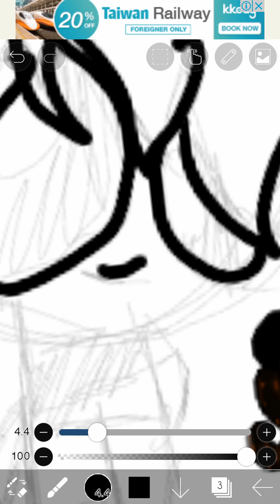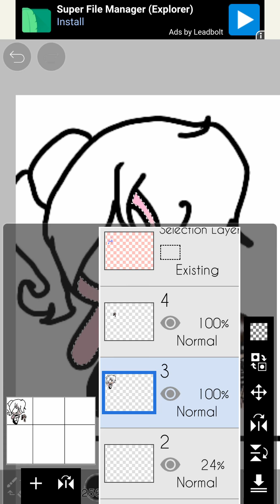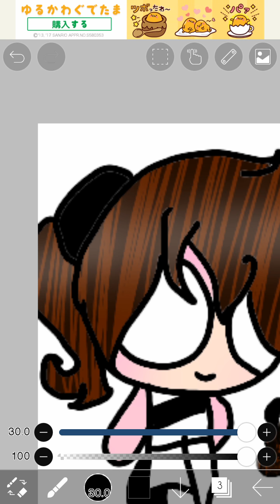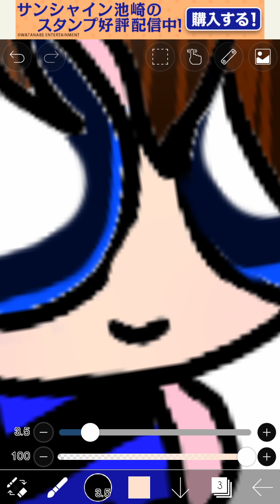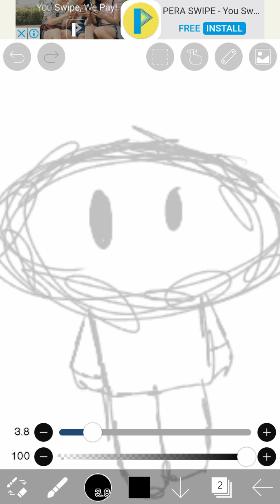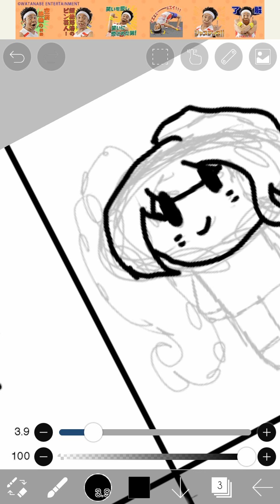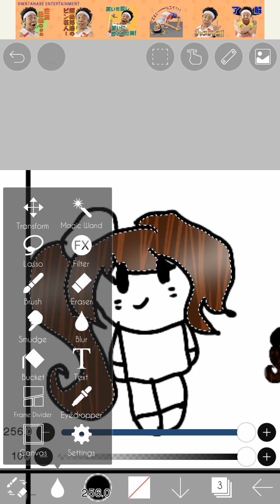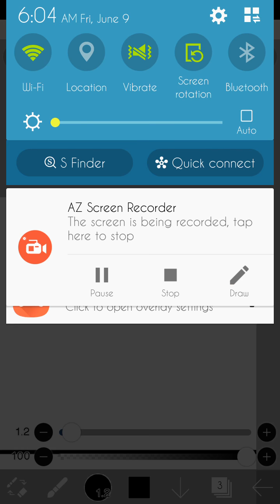SHITPOST DO NOT WATCH THIS VIDEO!! READ DESC!!!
PLEASE DONT SAY THAT TO MY OTHER VIDEO THANK YOU!